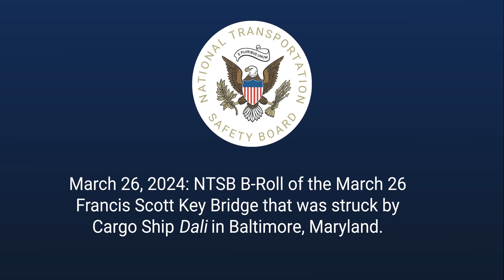NTSB B-Roll - Aerial Imagery of Francis Scott Key Bridge and Cargo Ship Dali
March 26, 2024: NTSB B-Roll of the March 26
Francis Scott Key Bridge that was struck by
Cargo Ship Dali in Baltimore, Maryland.